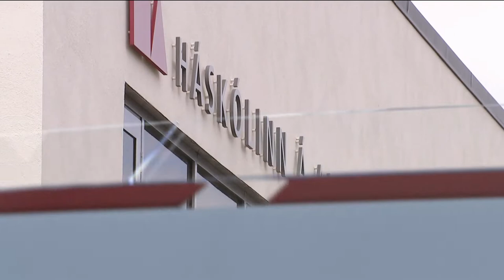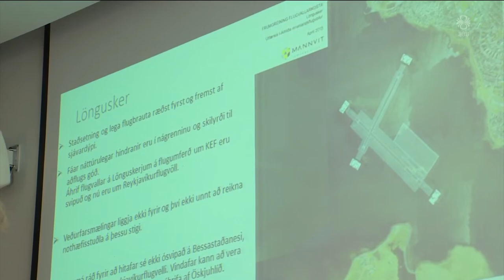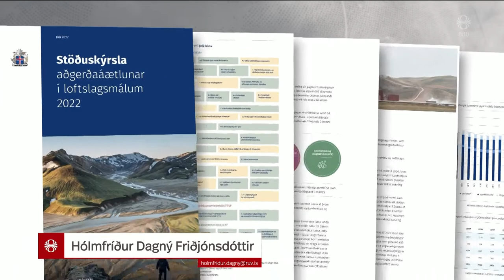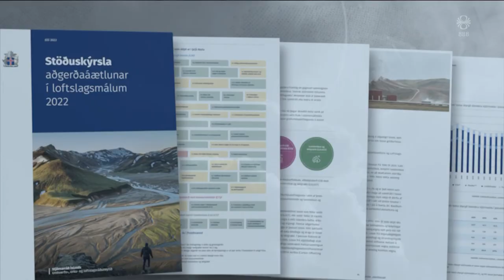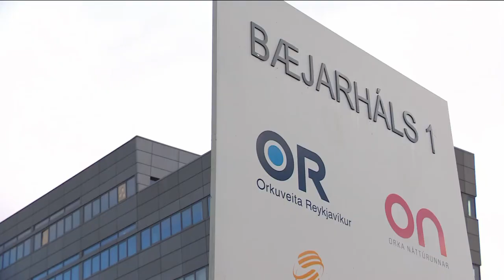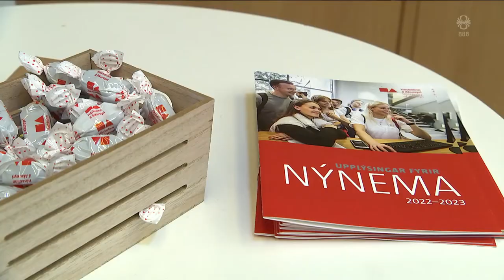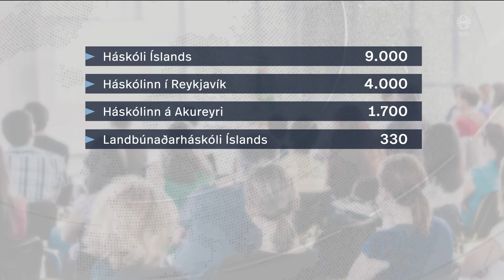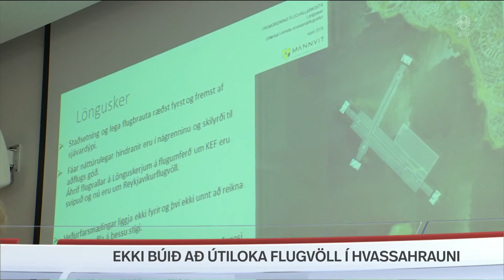Fréttir - 25. ágú 2022